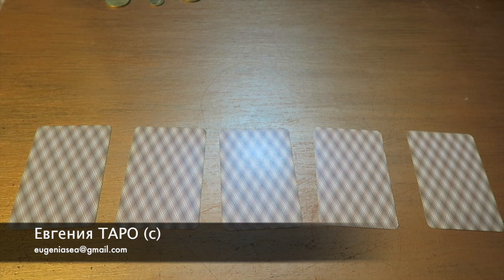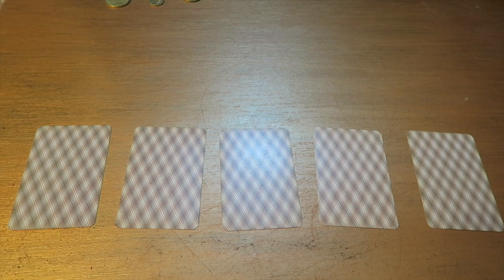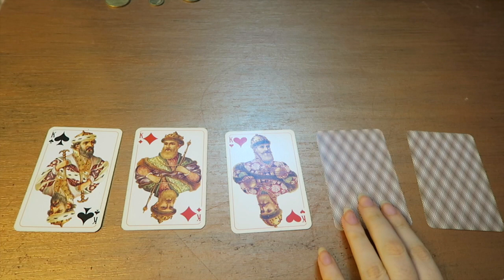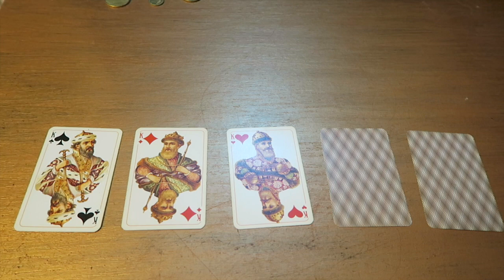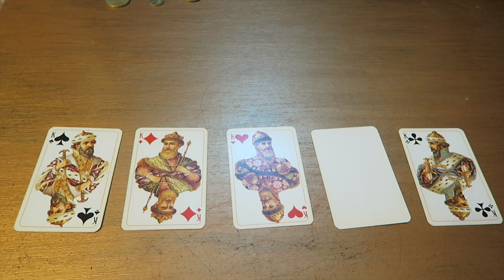Какой мужчина вам подходит? Онлайн гадание на игральных картах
Король бубновый, король червовый, король трефовый, король пиковый или...? Общий расклад на игральных картах
Контакты: